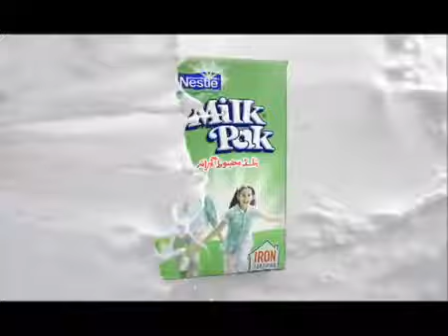Nestle (Pakistan - Milk Pak) -Hiking - Pakistani TV Commercials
a beautiful Pakistani ad of Milk Pak by Nestle, showing a Pakistani family living their life simply beautifully and beautifully simply i.e. a healthy life.

Pakistani TV Commercials - Enjoy...